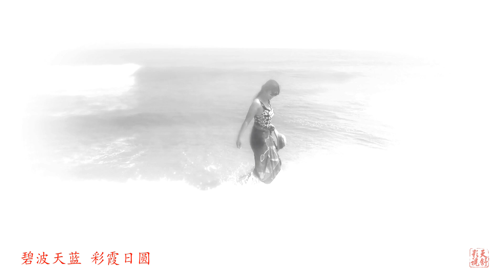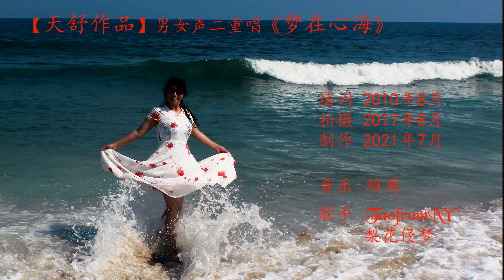【梦在心海】 填词制作/天舒